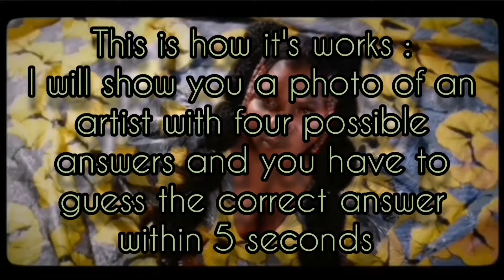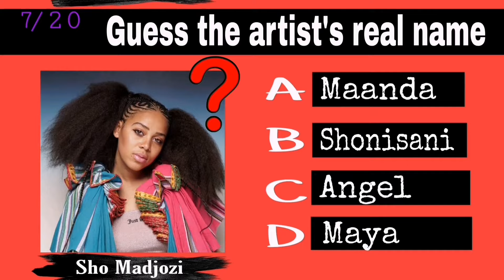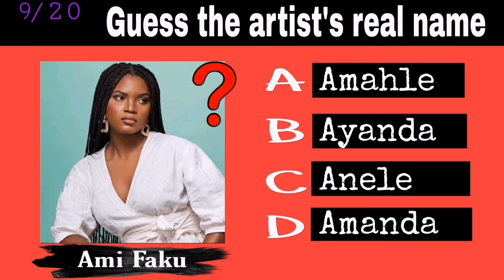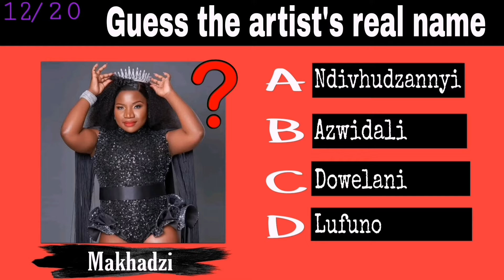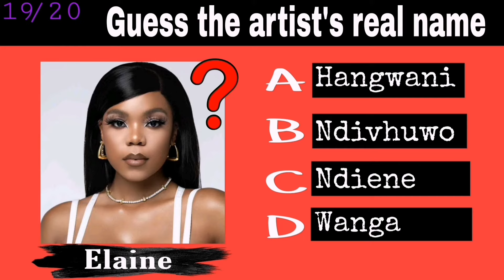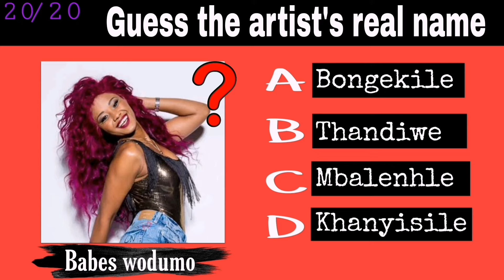Guess the artist's real name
Do you know South African artists' real names? then play this game to see how many points you'll score